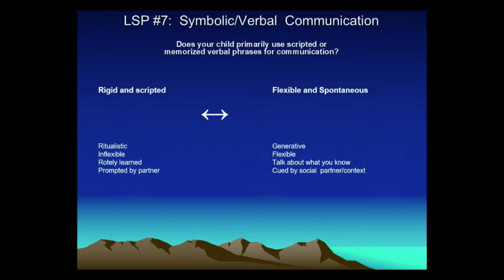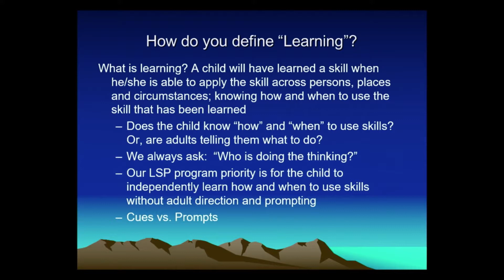e213 Preview: Build the Capacity for Socially Appropriate Conversation in Young Children with ASD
This course addresses 10 naturalistic developmental-behavioral intervention components that represent the greatest challenges for professionals and families as they establish and facilitate the necessary foundations for conversational skills in young children with Autism Spectrum Disorder (ASD). Participants will be introduced to Dr. Patrick Rydell’s Learning Style Profile (LSP), a profile that expands our current understanding of unique learning styles related to individuals on the autism spectrum. By incorporating Dr. Rydell’s Learning Style Profile Protocol (included as part of this course) participants will be able to identify the learning style challenges of young children with ASD that inhibit social connectivity and reciprocal communication.  Offered for 0.6 ASHA CEUs – 6 contact hours.

Visit NorthernSpeech.com/d2ba to learn more.